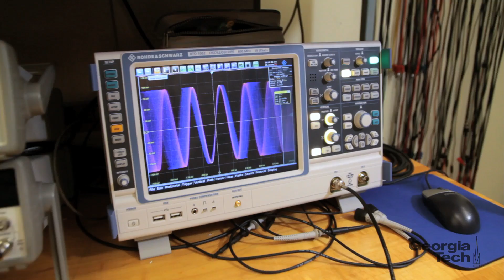GT ECE: An Overview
See what current faculty and students have to say about Georgia Tech's School of Electrical and Computer Engineering.